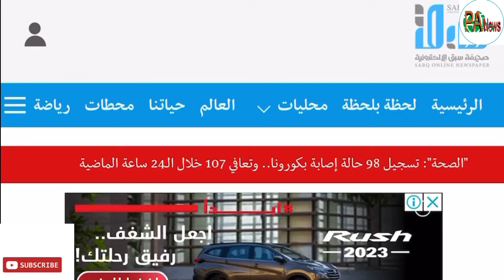Trucks and trawlers new rules in Saudi today Urdu / How to get permit from authority's e-gate l ksa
Pak Arab News
Trucks and trawlers new rules in Saudi today Urdu
How to get permit from authority's e-gate l ksa